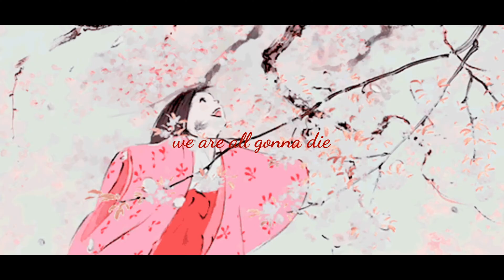we are all gonna die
bored beat